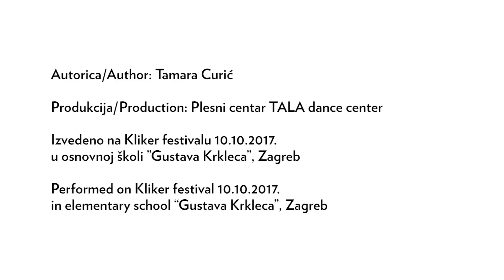Zebre su u gradu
Plesni centar TALA dance center - Zagreb, Croatia
videomaterijali nastali i izvođeni od Plesnog centra TALA